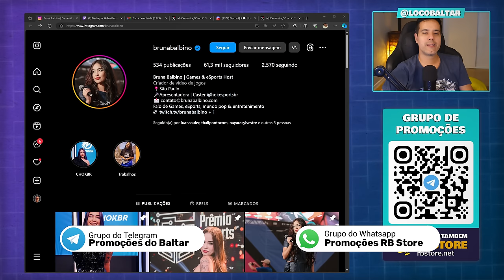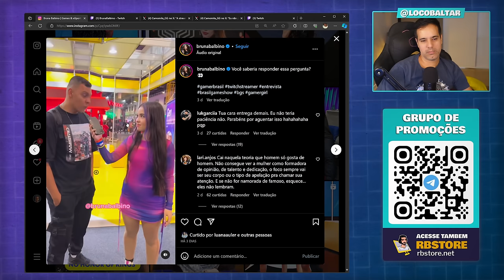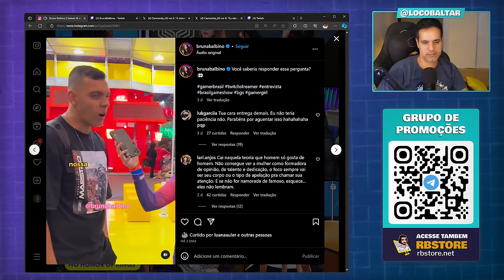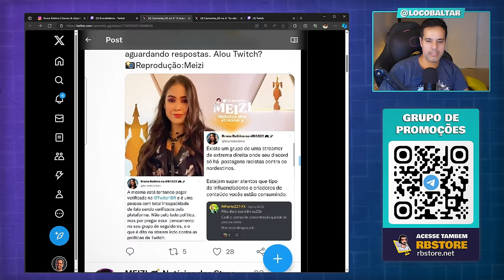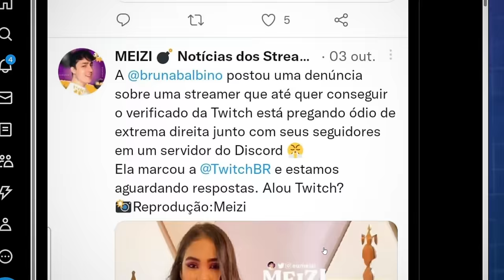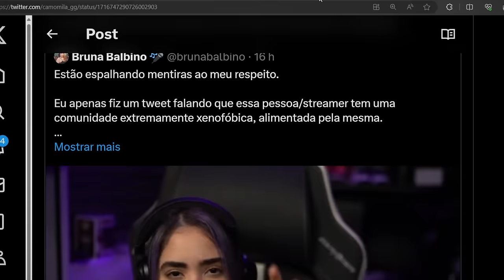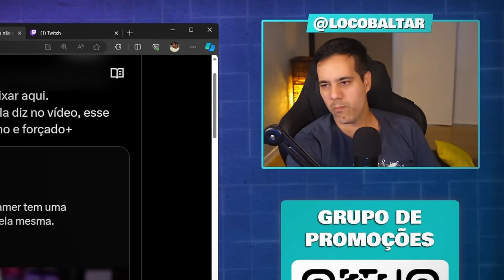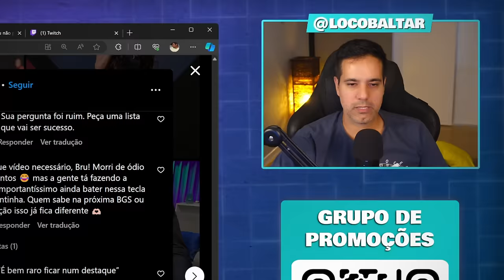M@chismo no Mundo dos Streamers?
Vamos bater um papo sobre as últimas notícias do mundo gamer.

✔️ Canal de promoções no Telegram